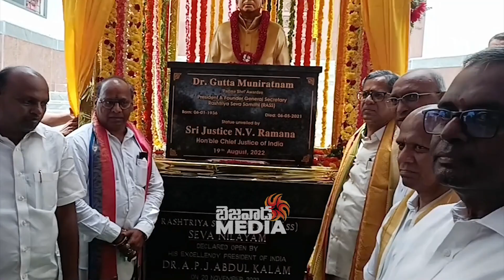Chief Justice NV Ramana Inaugurates Dr Gutta Muniratnam Statue in Tirupati | BezawadaMedia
Chief Justice NV Ramana Inaugurates Padmasri  Dr Gutta Muniratnam Statue in Tirupati | BezawadaMedia

ap news
ys jagan
ys jagan mohan reddy
ysrcp
janasena
pawan kalyan
janasena live
ysrcp live
tdp live